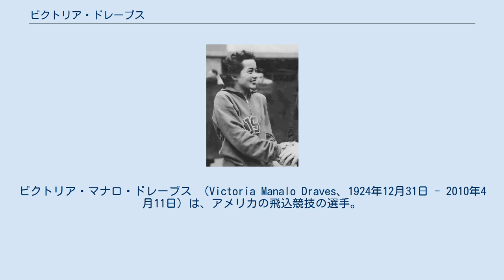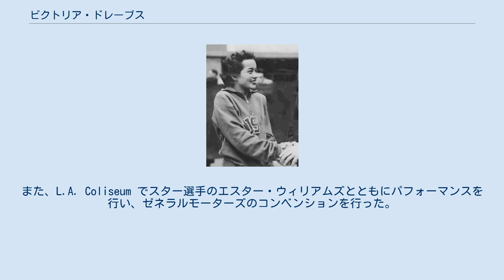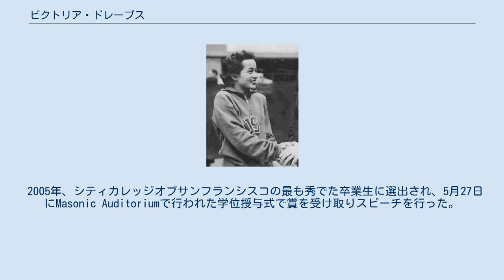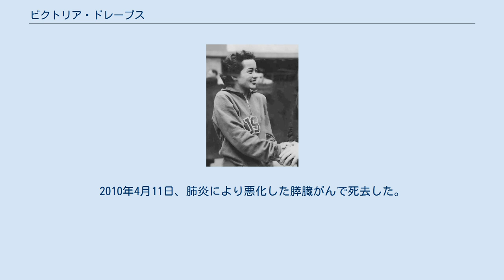ビクトリア・ドレーブス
ビクトリア・マナロ・ドレーブス （Victoria Manalo Draves、1924年12月31日 - 2010年4月11日）は、アメリカの飛込競技の選手。
1948年のロンドンオリンピックの飛板飛び込みと高飛び込みの2つで金メダルを獲得した。
女子選手として初めて10m高飛び込みと3m飛板飛び込みの2つで金メダルを獲得した。
さらに、アメリカ人女子選手として初めて飛び込みで2つの金メダルを獲得した。
サンフランシスコ出身 。
 サンフランシスコのサウス・オブ・マーケットでフィリピン人シェフ、ミュージシャンの父テオフィロ・マナロとイギリス人メイドの母ガートルード・タイラーの元に生まれる。
その両親はサンフランシスコで出会い結婚した。
コニーという双子の姉妹、フランキーという姉、幼いころに亡くなったソニーという弟がいた。
10歳になるまで水泳のレッスンを受けることができず、5セントを払いミッション地区のプールに行き、赤十字より夏の水泳レッスンを受けた。
 高校では、バドミントン、バスケットボール、ソフトボールをしていた。
1942年にヴァネス・アベニューの商業高校を卒業し、貧しい家計に足しになるようにと港湾軍医の診療室で、臨時の公務員職を務めた。
 16歳の時、Jack Laveryという人物に飛込競技を紹介された。
彼女をフェアモント・ホテル・スイミング・アンド・ダイビング・クラブの水泳コーチ、フィル・パターソンに紹介したのはこのLaveryだった。
人種差別とフィリピン人に対する偏見があったため、名前をヴィッキー・テイラーに変え、パターソンに受け入れられた。
第二次世界大戦中は軍事活動に従事していたため、1年間飛び込みをやめていた。
代わりにプレシディオ基地で仕事を見つけていた。
後にノースビーチのクリスタル・プランジのチャーリー・サヴァ率いる水泳プログラムに参加し、ジミー・ヒューズがコーチについた。
毎日放課後は飛び込みの練習を50-100回行い、それはサンフランシスコ短期大学（現在のサンフランシスコシティカレッジ）に入学後も続いた。
19歳の時、インディアナで行われたAAUの全国大会の飛込競技に初参加し、ヒューズの指導の成果もあり3位となった。
 1944年の全米AAU選手権で1942年の高飛び込みのチャンピオンであるサミュエル・リーと仲良くなり、彼の友人で、オークランドで著名なアテネアスレチッククラブの水泳・飛込プログラムを運営していたライル・ドレーブスを紹介された。
その後、ライル・ドレーブスとの練習を開始し、飛板飛び込みに加え高飛び込みもするようにした。
ライルはフェアモント・ホテル・スイミング・アンド・ダイビング・クラブでの人種差別に嫌気がさし、サンフランシスコを離れロサンゼルスに来ていた。
マナロはロサンゼルスに通い、アウトドア・ナショナルズで2位と3位となった。
1945年、父が亡くなった際は、以前働いていたサンフランシスコの港湾軍医の診療室の事務員の職に戻った。
 戦後は南カリフォルニアに移り、亡くなるまでそこにいた。
コーチであったライルと1946年7月12日に結婚し、1946年, 47年, 48年のナショナル・タワー・ダイビング・チャンピオンシップの10m高飛び込みで優勝した。
1948年に初めて飛板飛び込みの国内タイトルを獲得した。
デトロイトで行われたオリンピック予選において、飛板飛び込みと高飛び込みのいずれでも優勝できなかったが、代表に選出された。
 1948年のオリンピックに先がけて、5つの国内の飛込競技の選手権で優勝した。
オリンピックで勝利後、マナロ-ドレーブス夫妻はマニラ・ジェイシーズの招待によりｍフィリピンを初めて訪れた。
29日間の訪問で、マラカニアン宮殿のスイートに滞在し、父が生まれた場所であるバターンのオラニにいる父の親戚を訪ねた。
リサール・スタジアムなどで高飛び込みの公開を行った。
これは大統領のエルピディオ・キリノに見せるためでもあった。
1949年のLIFEのレイアウトに登場し、1948年のオリンピックにおけるアメリカのトップアスリート2人のうちの1人に選ばれた。
 オリンピック後にプロとなり、彼女のプロデビューのた...